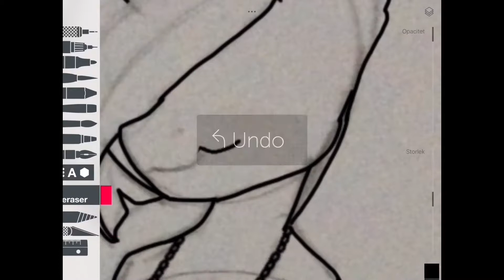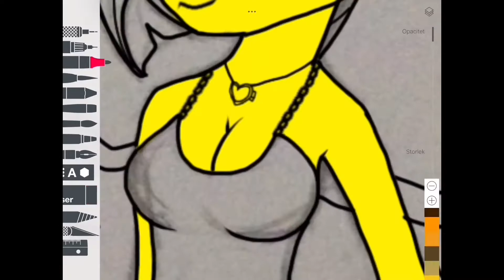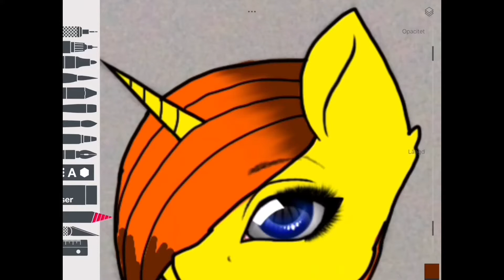MY PARTY OUTFIT "MLP Speedpaint on iPad" #39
I thougt that i would make some human-like MLPs so I did this one! Hope you like it!